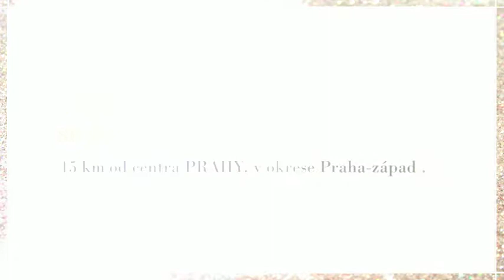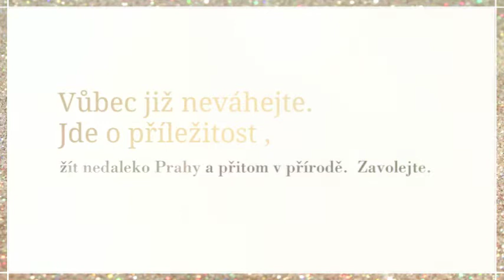Prodej, byt - 2+kk, cihla, 51 m2, Průhonice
ZLEVNĚNO V exklusivním zastoupení majitelů přijměte pozvání do moderního, velmi pěkného bytu 2+kk, o velikosti 51 m².Již uzavřena Smlouva o smlouvě budoucí na byt o převodu do OSOBNÍHO VLASTNICTVÍ bytu již v roce 2019. Byt řádně splacen. Příjemnou, slunnou zahradu mohou užívat pouze obyvatelé domu.Jedná se o příjemné bydlení nedaleko Prahy v Průhonicích . Klidná část obce, 3minuty pěší chůzí do centra Průhonic. Tato nemovitost splňuje po všech stránkách nároky moderního bydlení. Nachází se ve 2NP bytového domu , z roku 1999. Orientace oken na JV a V. Podlahy z kvalitního dřeva a dlažby. Prostorná kuchyně. Koupelna s vanou, sprchovým koutem. Toaleta je samostatně. Pokoje jsou neprůchozí. V bytě praktické vestavěné skříně na míru. Též prodávají majitelé v rámci prodejní ceny. Vytápění tohoto bytu a ohřev vody je centrálním plynovým kotlem.Bytový dům je zateplen. Parkování venku před domem. Výborné dopravní spojení na Prahu bus na metro Opatov cca 10 minut a na dálnici. V blízkém okolí se nachází přírodní, zámecký park o rozloze 250 ha, ve kterém byla natočena řada pohádek. V blízkosti obchodní a zábavní zóna Průhonice-Čestlice.Financovat lze pouze hotovostí. Uvedená cena je včetně všech realitních služeb a právních služeb, včetně odměny RK. Neváhejte kontaktovat realitní makléřku, zavolejte a zarezervujte si Váš čas na prohlídku.. Průkaz energetické náročnosti budovy G. Tuto nemovitost Vám nabízí realitní kancelář Reality IQ Ostrava. Více o nemovitosti na